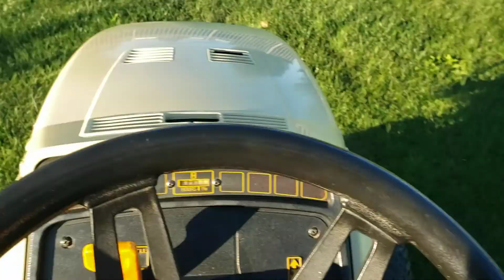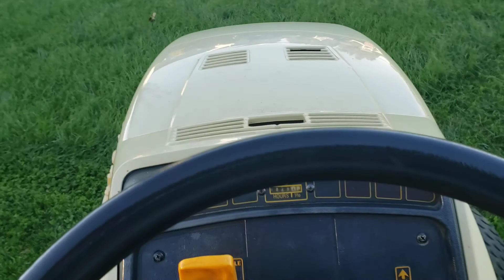Cub Cadet 2084 in action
2084 super garden tractor with 60 in haban deck mowing.